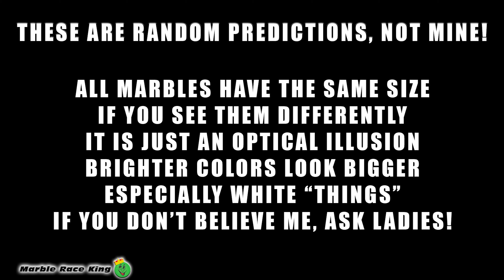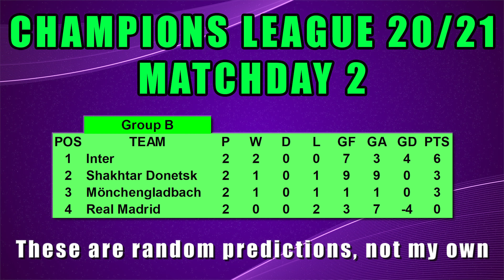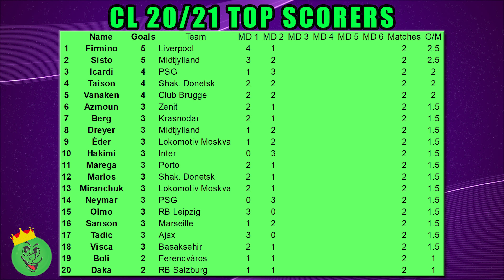Beat The Keeper - Champions League 2020/21 Group Stages Matchday 2 in Algodoo / Marble Race King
UEFA Champions League 2020/21 Group Stages Beat The Keeper video!
This is Champions League Matchday 2 with 32 teams and 16 matches.
Matchday 3  and 4 are coming soon!

Marble racers:
Bayern Munich
Sevilla
Real Madrid
Liverpool
Juventus
Paris Saint-Germain
Zenit Saint Petersburg
Porto
Barcelona
Atlético Madrid
Manchester City
Manchester United
Shakhtar Donetsk
Borussia Dortmund
Chelsea
Ajax
RB Leipzig
Inter Milan
Lazio
Atalanta
Lokomotiv Moscow
Marseille
Club Brugge
Borussia Mönchengladbach
İstanbul Başakşehir
Rennes
Midtjylland
Red Bull Salzburg
Olympiacos
Ferencváros
Krasnodar
Dynamo Kyiv

00:00 Intro
00:22 Group A
01:44 Group B
03:06 Group C
04:28 Group D
05:51 Group E
07:13 Group F
08:35 Group G
09:57 Group H